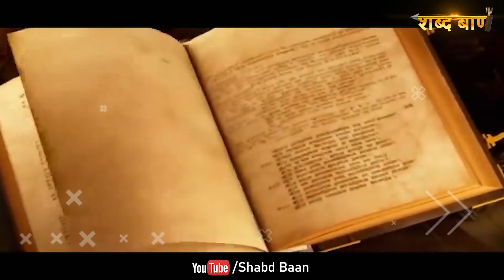क्या होता ये योद्धा महाभारत के युद्ध में भाग लेते | What if these warriors would have Mahabharata?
जरासंध कौन था,शिशुपाल कौन था,बलराम कौन थे,एकलव्य कौन था,कालयवन कौन था,कालयवन कहाँ गया,